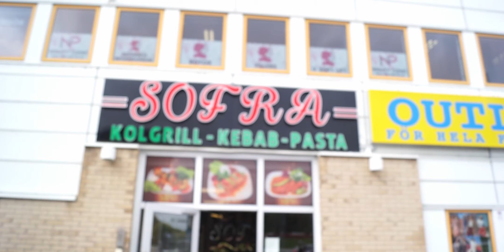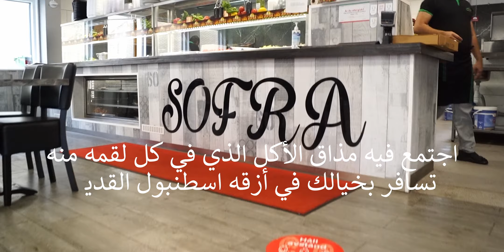Alby SOFRA مطاعم السويد 13: مطعم مشاوي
مرحبا بكم في قناة الأكل ثقافه
مطاعم السويد 13
مطعم مشاوي السفرة Sofra
إذا كنت من عشاق الأكل التركي فقد جئناك هذه المرة بمطع اجتمعت فيه أهم ثلاثة أمور
اجتمع فيه مذاق الأكل الذي في كل لقمه منه تسافر بخيالك في أزقه اسطنبول القديمة
اجتمع فيه الأبداع في شكل الأطباق، الذي في كل طبق يدعوك في شكله وألوانه الى الاستمتاع به
اجتمع في حسن الاستقبال والضيافة، وهي من أهم مميزات الشعب التركي
يقع مطعم مشاوي السفرة في منطقه البي، في وسط تجمع محلات التسوق الكبيرة
موقف السيارات ملاصق للمطعم
كما أن محطه مترو الانفاق تبعد مسيرة دقائق عن المطعم

العنوان  : Segersbyvägen 20, 145 63 Norsborg